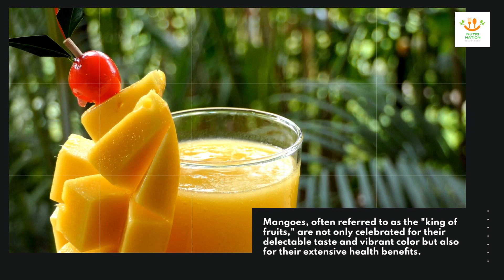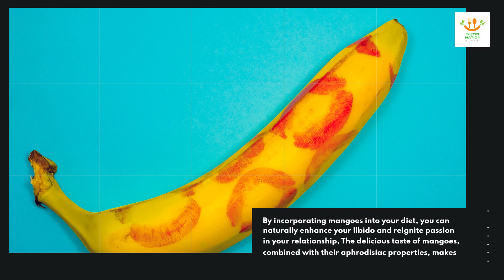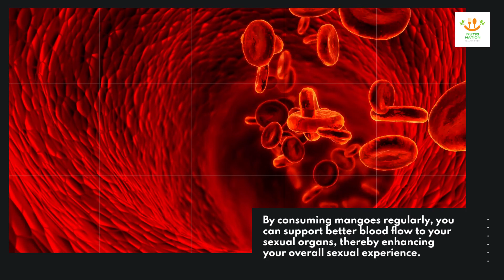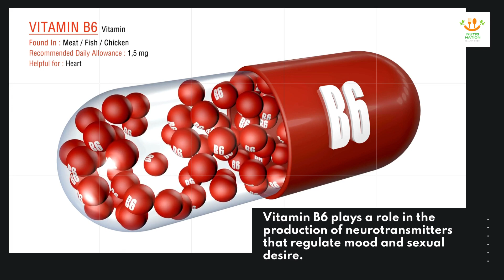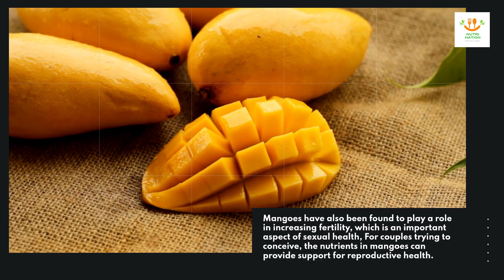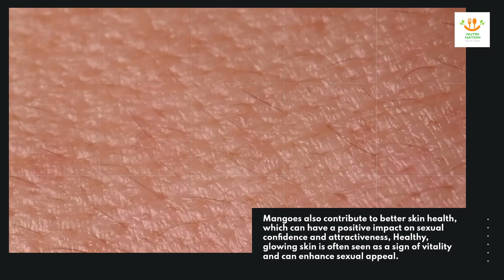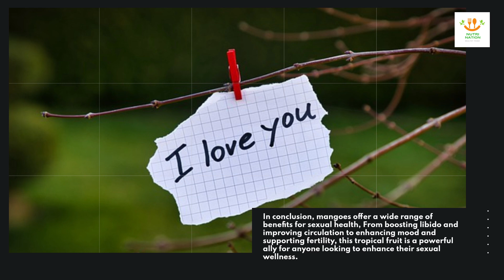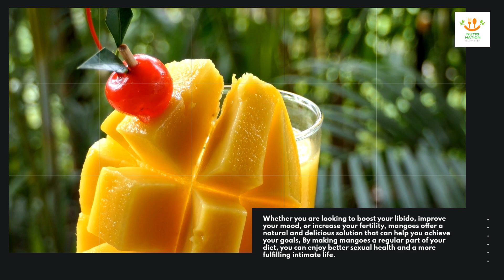How Mangoes Can Enhance Your Sex Life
Mangoes are more than just a delicious tropical fruit—they also come with a host of health benefits that can boost your sexual wellness. In this video, we explore the top 10 ways mangoes can positively impact your love life. From enhancing libido to improving circulation and providing essential nutrients for sexual health, mangoes truly are a superfood when it comes to intimacy. Whether you’re looking to improve your sexual performance, increase fertility, or just add some natural aphrodisiacs to your diet, you’ll find everything you need to know right here. Is mango good before bed?